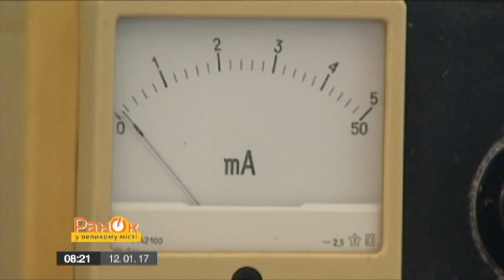Лечебная грязь способна спасти от пародонтоза и бесплодия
Грязелечение - лечение богатыми минералами и органические веществами грязями. Активно применяется в физиотерапии и косметологии. Также применяется в гинекологии, урологии и стоматологии.